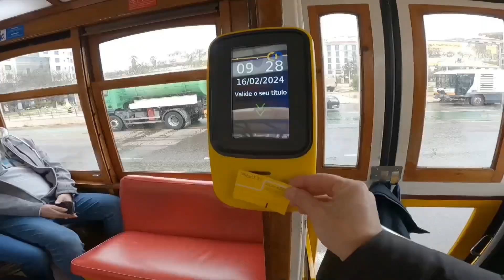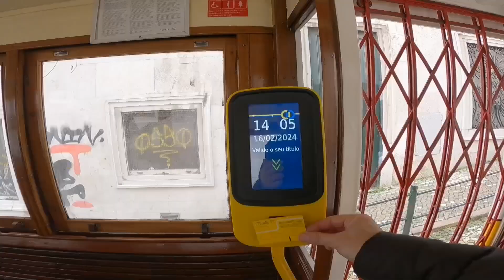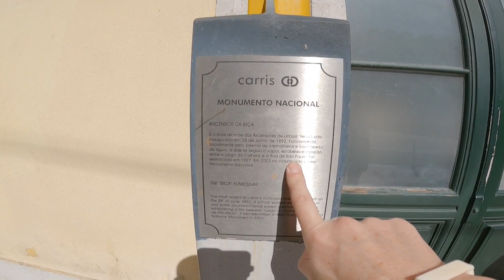LOS TRANVIAS Y ELEVADORES DE LISBOA 🇵🇹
Una delicia usar los tranvias y elevadores de Lisboa..te transportan a otra epoca.